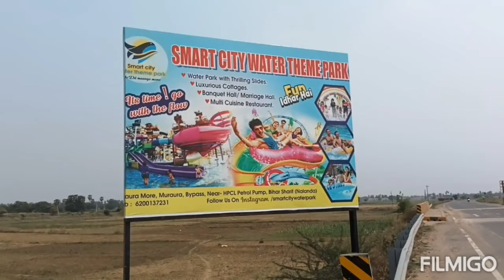||Enjoy in Smart City Theme Water Park||आप भी आएं और enjoy करें||Bihar Sharif Water Park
वीडियो देखने आपका बहुत बहुत धन्यवाद।
फिर से आज विडियो देर से अपलोड हुआ है चुकि विडियो अपलोड होने के बाद बैकग्राउण्ड म्यूजिक की बजह से कॉपीराईट complain आ गया था हालांकि अब solve हो गया है।

PARIVARTAN THE SCHOOL
NEAR DAKSHIN BIHAR GRAMIN BANK
KAILA, BENAR, NALANDA (BIHAR)